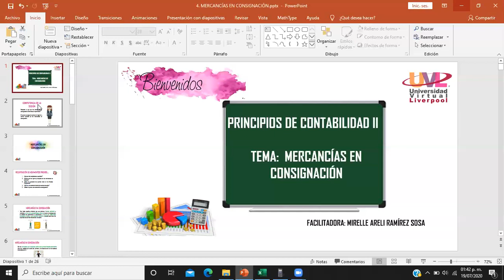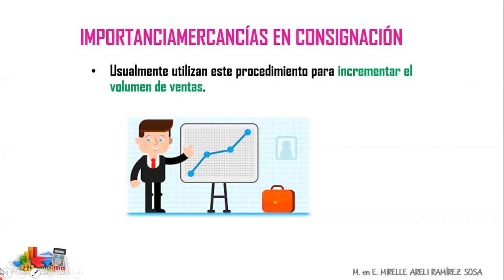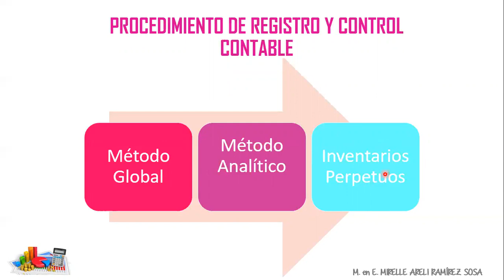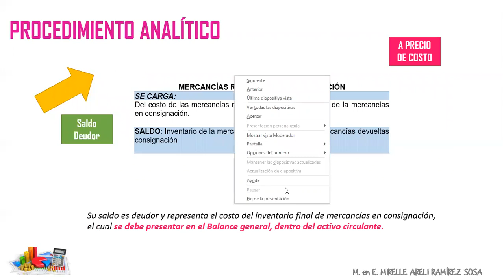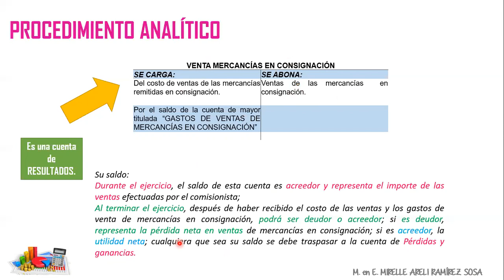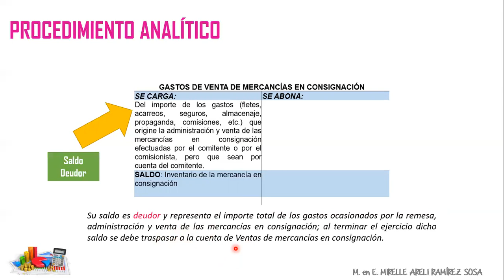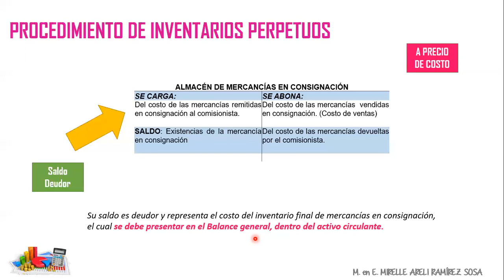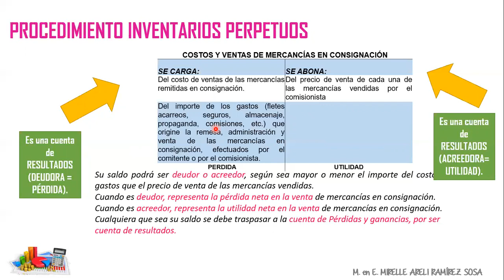MERCANCÍAS EN CONSIGNACIÓN PARTE TEÓRICA_UVL